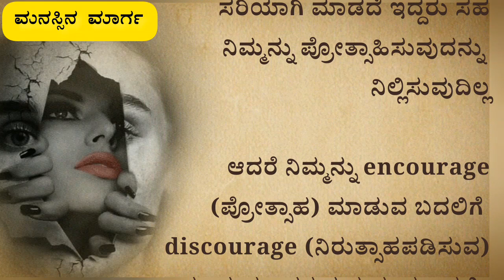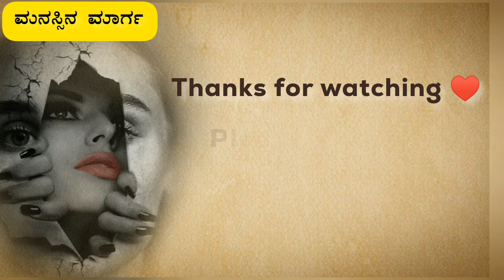useful information in kannada motivation lessonablestory usefulinformationkannada | ಮನಸ್ಸಿನ ಮಾರ್ಗ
useful information in kannada motivation lessonablestory usefulinformationkannada | manasina marga

Manasina marga
tayiya kathe
mother story
story kaannadadalli
health
healthy
kannadastorynew
Kannada story
kathegalu kannada
kathegalu
rules of good health good health habits
moral story
emotional story
emotional story
moral story in kannada
Entertainment videos
heart touching story
kannada stories
moral quotes
trending quotes
trending story
motivational line
inspiration video
successful life kannada
inspirational quotes
best life quotes
motivational quotes
motivation quotes
motivational story
lessonable story
lessonable story in kannadab
meaningful story
ಪಾಠದ ಕಥೆಗಳು
ಪಾಠದ ಕಥೆ
ಕನ್ನಡ ಕಥೆಗಳು
ಕಥೆಗಳು
ಕಲಿಕೆಯ ಕಥೆಗಳು
ನೀತಿ ಕಥೆಗಳು
ಮನಸ್ಸಿನ ಮಾರ್ಗ